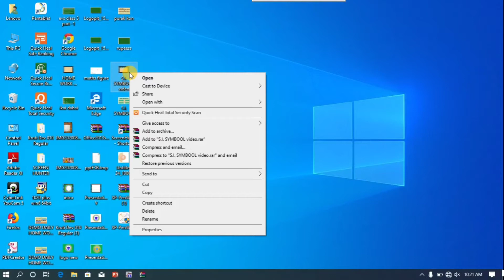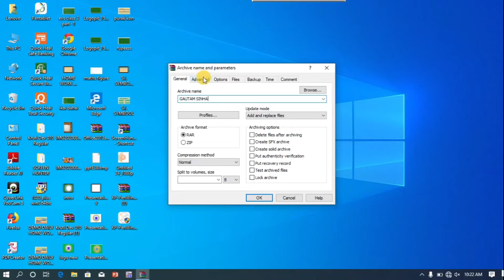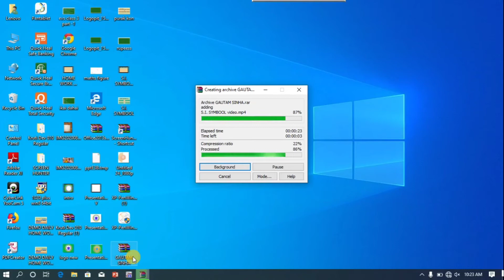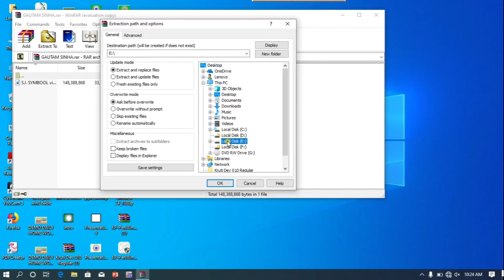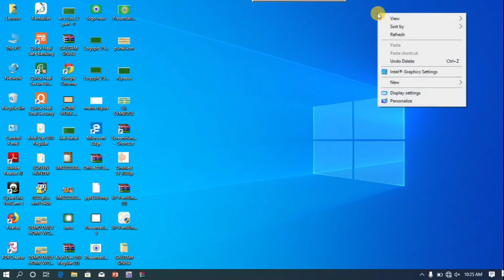How to make a password protected Zip file and Rar File? Zip Folder me password kaise lagaye in P.C.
Mere pyare dosto Namskar
aap sabhi ko "STUDENT NAGRI" me swagat hai.